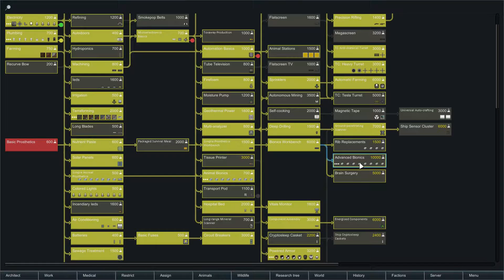RimWorld Multiplayer w/Nemo | HEART BUBBLES - Ep. 27 | Let's Play RimWorld Beta 18 Gameplay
RimWorld Beta 18 Part 1 - RimWorld Beta 18 Gameplay First Look Let's Play Playthrough - RimWorld Beta 18 Modded Alpha 18 RimWorld A18 - RimWorld Star Wars